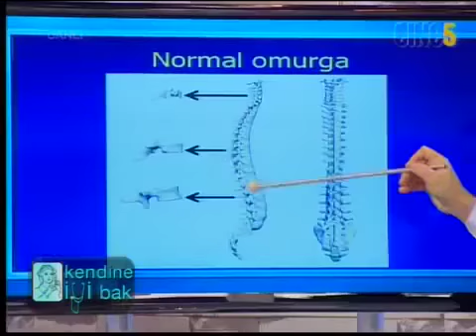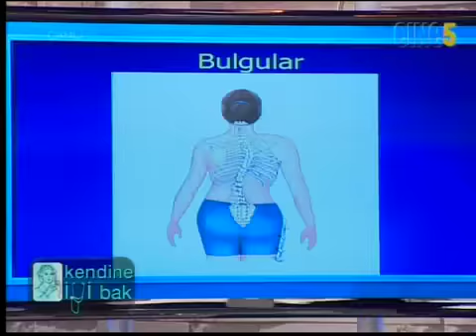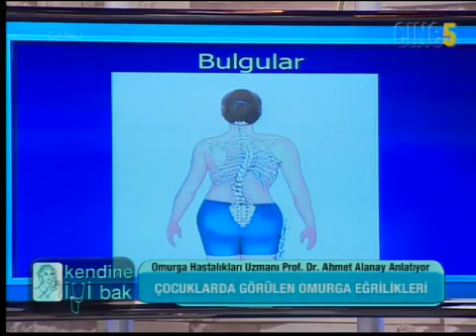Omurga eğriliği belirtileri ve tedavisi360P